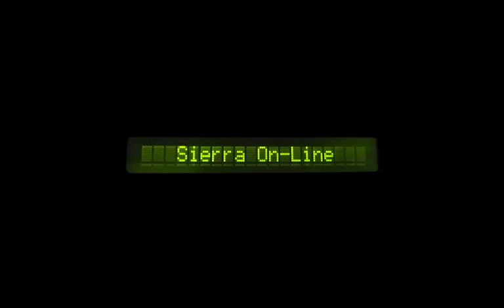Police Quest 4: Open Season - Early Loop Demo (MT-32) PC (MS-DOS/Windows 3.1)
Daryl F. Gates Police Quest: Open Season  - loop demo with Roland MT-32 music.
1993, PC, MS-DOS and Windows 3.1.
Developed and published by Sierra-OnLine.
Other versions : PC CD 1994 (with full speech).
This early loop demo mainly shows still pictures from the game. Note the 'Police Quest 4' text on the pictures (the '4' was removed in the release version).

Recorded with Dosbox.
Music recorded from a genuine Roland MT-32 module (rev.0)